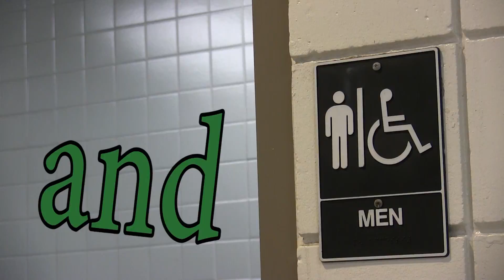CARNEGIE HALL HYPE GREENWAVE SINGERS 2016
HYPE IT UP

Music is from Stabat Mater Movement 3 by Paul Mealor